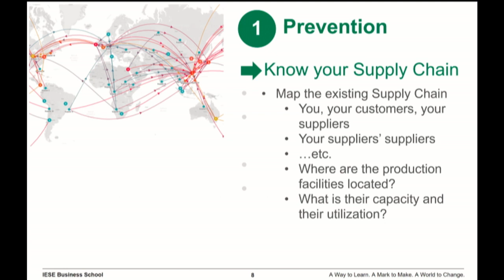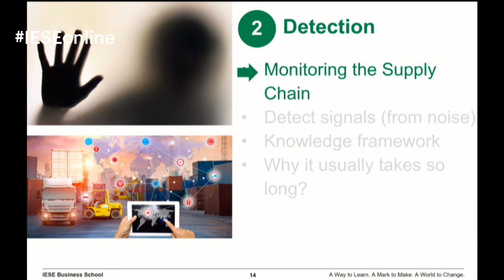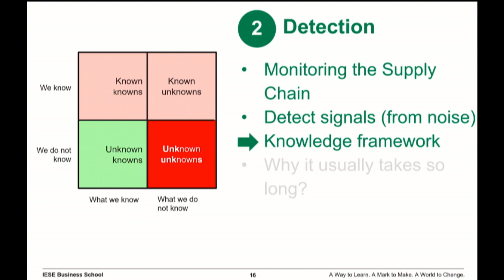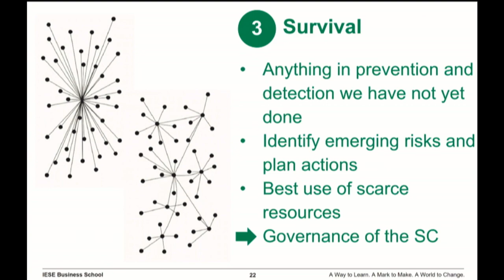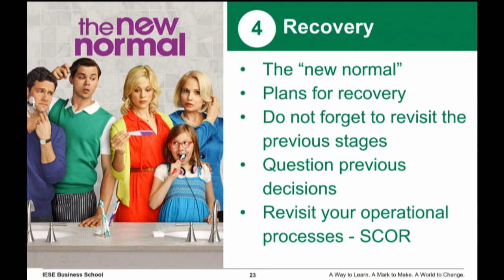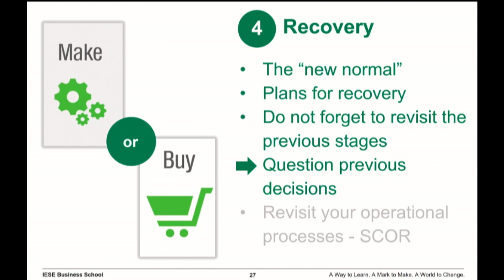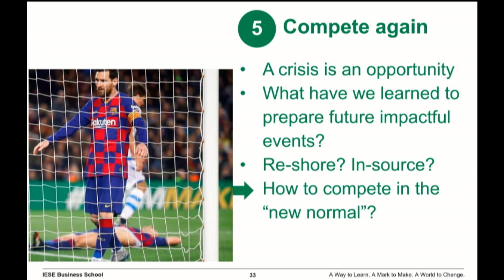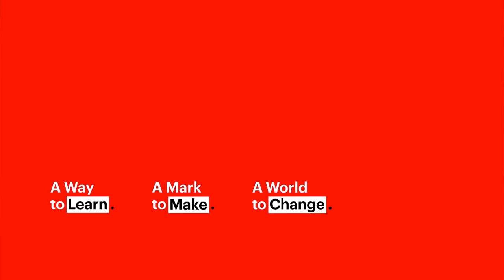Ongoing Challenges and Opportunities in Supply Chain and Operations.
The coronavirus outbreak has started out first and foremost as a health crisis, but its impact is highly dependent on how well operations and supply chain respond to this rapidly changing situation.

In this session, Prof. Jaume Ribera will discuss operations and supply chain management within the context of the current situation and explore together with Mike Rosenberg the opportunities in this area to better prepare for global events like COVID-19 in the future.